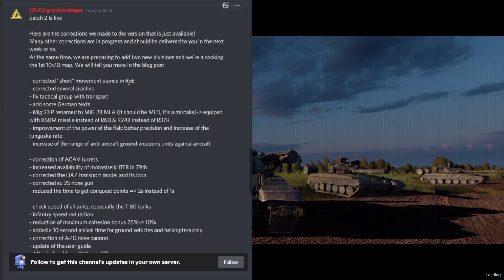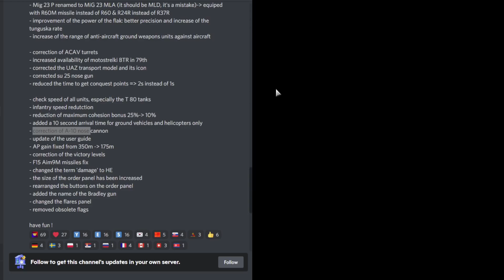Are SPAAGs Good Now? (Spoiler: No) - WARNO Patch Analysis